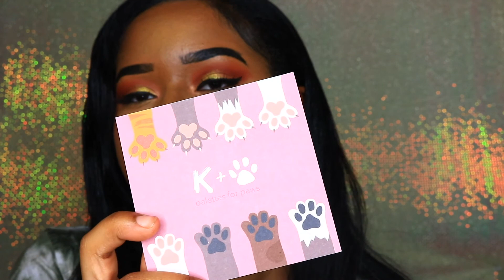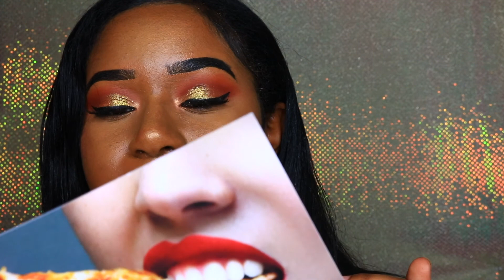KARITY LIPLOCK REVIEW AND SWATCHES!! ||| WOC APPROVED??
I received the new Karity Lip Lock matte liquid lipsticks in the mail to review for you guys! I hope you enjoy my honest review! Let me know if you want to see more review kind of videos from me! :)
LIP SHADES IN ORDER OF APPEARANCE:
Soho
Tamar
Keira
Sugary Sweet
Fade Out
Candied

ABOUT ME:
Age? 16
Ethnicity? Haitian and Russian
Grade? Junior
TECH:
Camera: Canon T6i
Editing: iMovie
Lighting: Ring Light
             Bruno Mars: "That's What I Like"

Support ya girl by helping her reach her goal :) Giveaway at 1K subs!!